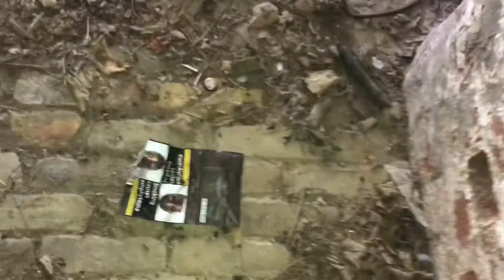ITF Abandoned fort and tunnels!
Josh / exploring the forbidden—